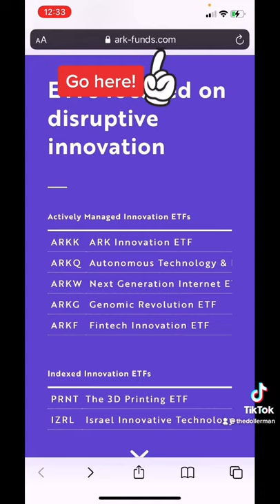How To Find Quality Stocks To Invest In | ETF Hacking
Welcome to IAmYourMoneyCoach.com - your go to for financial information, education and coaching. I'm Coach Vince and I'm dedicated to helping people build 5 figure savings and invest in the stock market so they can become financially free. Let's get this money!

ClubHouse: @CoachVince

About Me:
I'm a former D1 football athlete turned motivational money coach. In 2016, I jumped into the financial industry and got life insurance & investment licensed where I gained a good bit of my knowledge and experience. I consider myself a money management expert after saving 5 figures multiple times to build my emergency fund, get out of debt and invest in the stock market.
Now I'm building a digital business on Instagram & YouTube helping former athletes, like myself, and anyone else save 5 figures & invest in the stock market so they can become financially free.

The concepts, ideas and methods presented are for educational & informational purposes only and you are solely responsible for the financial decisions you make. You are opting in for more information about IAmYourMoneyCoach.com which helps those serious about their finances better handle their money through concepts and techniques learned through courses and web trainings just like this one.